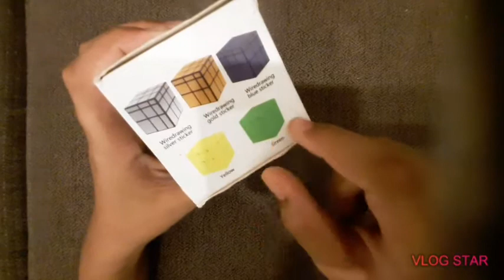My new cubes unboxing| the world of cubing